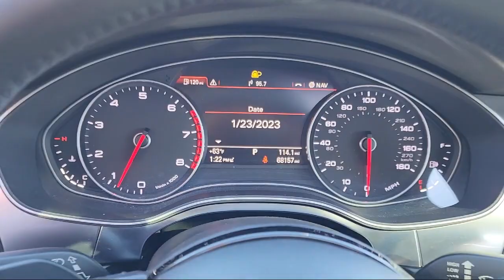2015 Audi A6 3.0T Premium Plus San diego El cajon La mesa Escondido Ocean side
2015 Audi A6 3.0T Premium Plus Stock Number: 18170 Vin:WAUFGAFC0FN016933.

Legacy Cars
670 El Cajon Blvd.